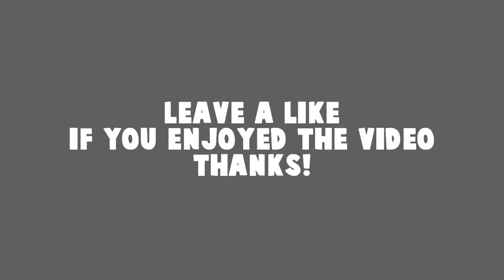Twitch Highlights #14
New Twitch Highlights from my Stream featuring PUBG (Playerunknown's Battlegrounds).
PUBG Plays from Solo, Duo and Squad EU FPP. Hope you enjoy!